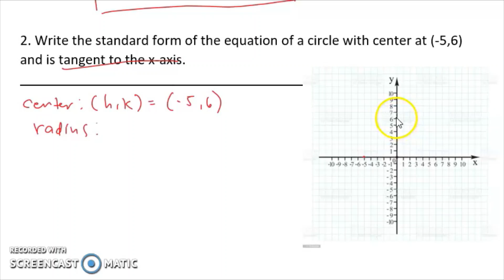CENTER-RADIUS FORM OF THE EQUATION| WEEK 7-8 LEARNING TASK 1 AND 2 PART 1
CENTER-RADIUS FORM OF THE EQUATION
WEEK 7-8 LEARNING TASK 1 AND 2 PART 1
 In the plane below identify the coordinates of the center of each
circle and the measure of its radii.

Happy Learning!